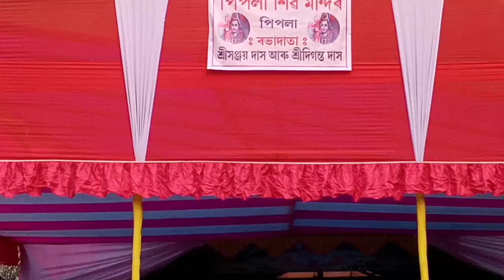Bhogeswar mandir Mela and Siva temple / শিৱ মন্দিৰ আৰু সভা মহোৎসৱ/Bajali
Bhogeswar mandir Mela and Siva temple /Bajali Assam